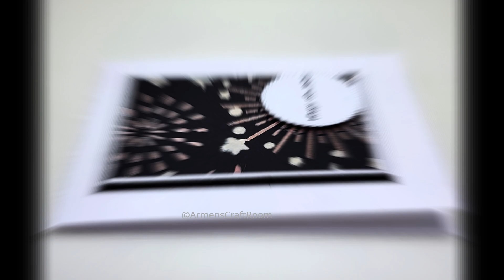Celebration Cards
Hello friends! Welcome to the Re-Discovery Hop! I’m so happy you are here today. The premise of this hop to find the treasures hidden, instead of buying new supplies. We all have those drawers, bins and shelves that have been tucked away and forgotten. I challenge you to root through them and rediscover what you have. I bet you’d be surprised! Please hop along with us to see what we created with our hidden treasures. If you’d like to join this amazing hop, please contact @deezinesbyd and @amritapettus for more info.

This month I create a set of cards using the Starburst Stencil Set from @scrapbook I mixed assorted PearEx Mica Powders into Iridescent Medium from @michaels  to create the different colored, shiny metallic, textured pattern. I finished off my cards with sentiments from the “Teeny Tiny Wishes” and “So Happy for You” stamp sets from @stampinup  stamped in Permanent Black ink from @Altenew  Sentiments were cut out using the “Tasteful Labels” die set from @stampinup  and the “Large Banner Dies 1” set from @PaperRoseStudio

All products used in this video were purchased by me, unless otherwise stated in the video.